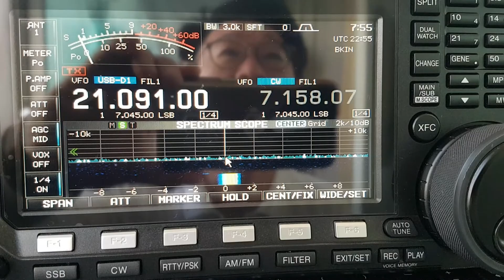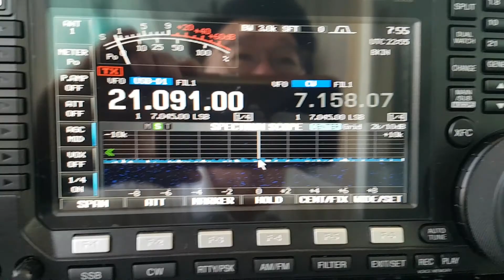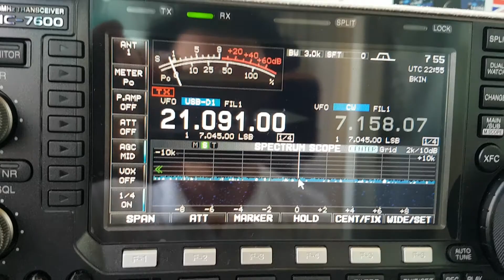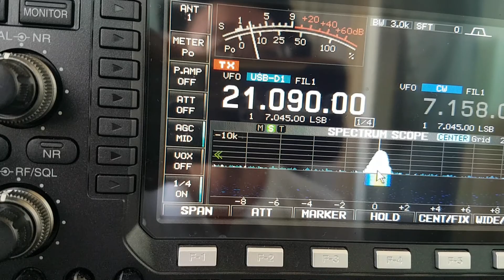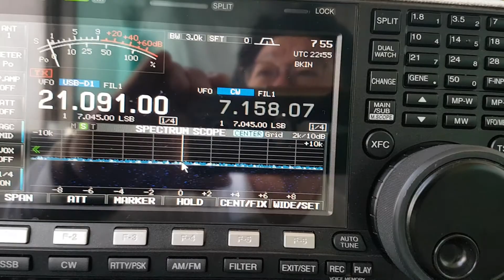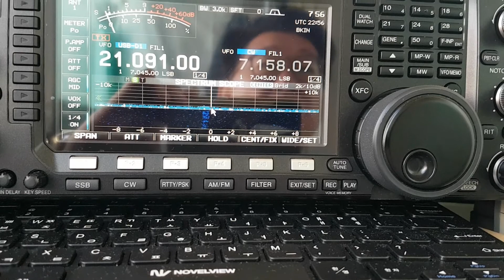VP6R, Pitcairn Island, Pacific Ocean, 21MHz, FT8, Worked by HL2WA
Pitcairn Island, Pacific Ocean, OC-044, 15m Band, FT8, SPE EXPERT1.3K-FA, Hex Beam Antenna, K4KIO, IC-7600, K9CT, Worked by HL2WA